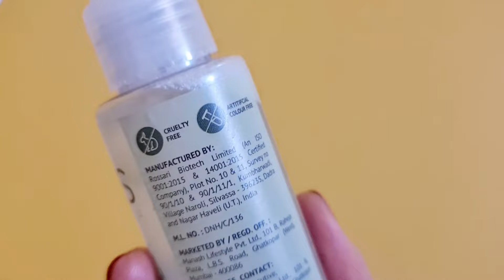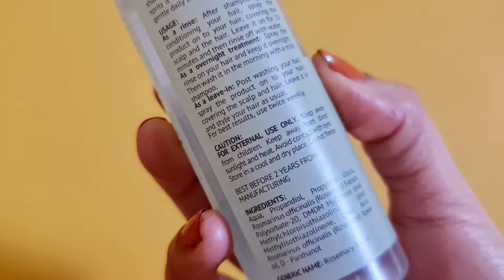Alps Goodness Rosemary Water Review&Demo//Precious Gift For Hair//Beauty Tips By Mahira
Hi friends

Tools I use to record my videos:-
Phone Samsung galaxy note20 ultra5g